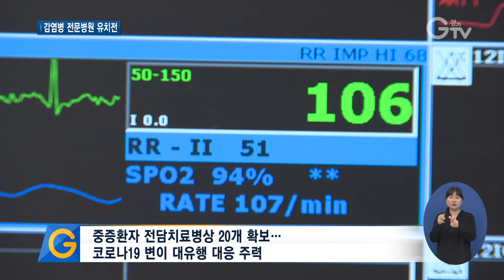분당서울대병원에 ‘감염병 전문병원’ 유치 지원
[앵커멘트]
경기도가 정부 공모사업인 수도권 감염병 전문병원에 분당서울대병원을 경기도 대표 후보로 선정했습니다. 유치에 성공할 경우 감염병 확산위험을 줄이고 조기에 차단하는 대응 체계를 갖출 것으로 기대를 모으고 있습니다. 최창순 기자입니다.

[리포트]
경기도 성남시에 위치한 분당서울대학교병원

직원 5천여 명에 1천3백여 개의 병상을 갖췄고 연간 환자 수는 200만 명에 달합니다.

중증환자 전담 치료병상도 20개를 확보하는 등 코로나19 오미크론 대유행 대응에 주력하고 있습니다.

경기도는 질병관리청의 수도권 감염병 전문병원 공모사업에 경기도 대표 후보로 분당서울대병원을 선정했습니다.

감염병 전문병원은 36병상에 외래관찰 병상 2개, 음압수술실 2개를 조성

감염병 진단과 검사, 격리·치료, 감염병 대응 전문인력 교육, 감염병 환자 배정 등의 역할을 맡게 됩니다.

경기도는 감염병 전문병원을 유치하면 신속한 환자 분산으로 감염 확산 위험을 줄이고 집중격리와 치료로 감염병 확산을 조기에 막을 수 있을 것으로 기대하고 있습니다.

[녹취] 오병권 / 경기도지사 권한대행
“수도권 지역의 감염병 대응 체계 역량 강화의 아주 효과적인 대안을 찾을 수 있지 않을까 생각이 됩니다. 코로나19 대응 과정에서 상대적으로 소홀했다고 할 수 있는 일반 호흡기 환자라든지 만성질환자 관리에 있어서도 많은 효과를 거둘 수 있으리라고 기대를 해봅니다.”

[녹취] 백남종 / 분당서울대학교병원장
“좋은 모델의 수도권 감염병 대응 체계 역량을 충분히 가진 권역 병원이 되도록 충실히 준비하도록 하겠습니다.”

질병관리청은 경기도와 인천시, 강원도 등 후보 병원 중에서 다음 달 중으로 감염병 전문병원이 들어설 최종 한 곳을 선정할 계획입니다.

[자막]

1.분당서울대학교병원

2.병상 1천3백여 개, 연간 환자 수 200만 명

3.중증환자 전담치료병상 20개 확보…코로나19 변이 대유행 대응 주력

4.수도권 감염병 전문병원 경기도 대표 후보로 ‘분당서울대병원’ 선정

5.오병권 / 경기도지사 권한대행

6.백남종 / 분당서울대학교병원장

7.영상취재 : 나인선 영상편집 : 강윤식